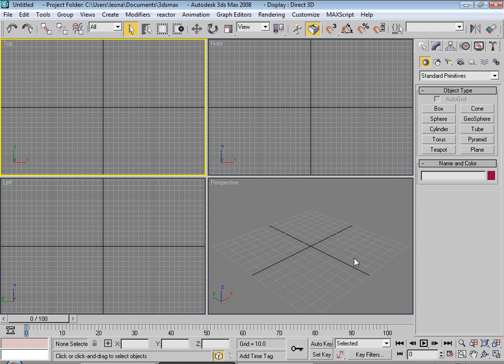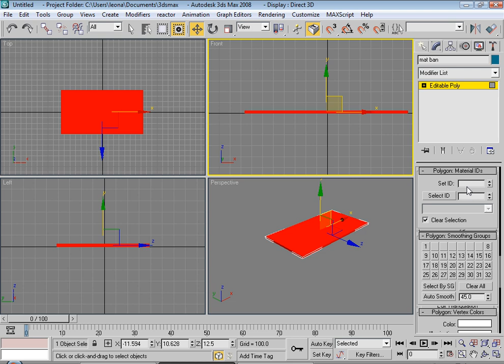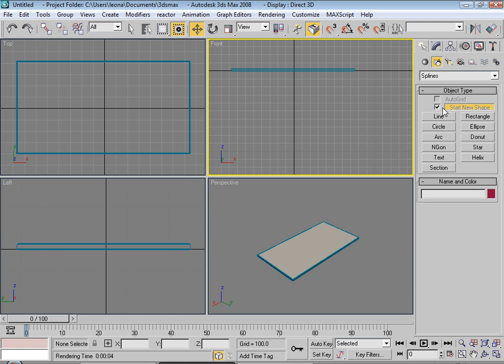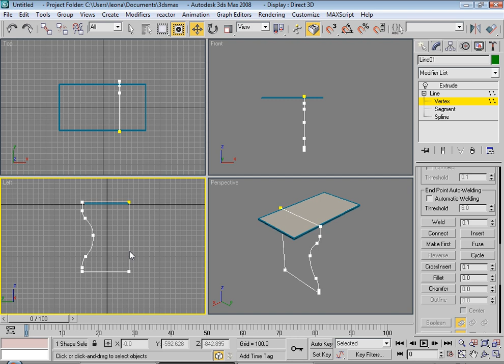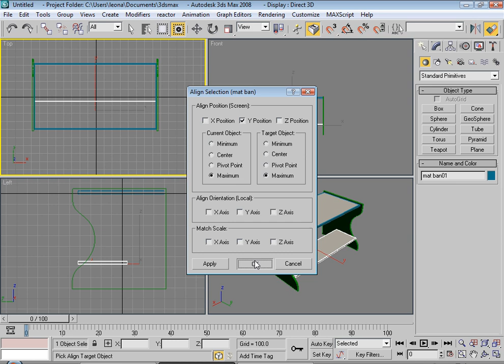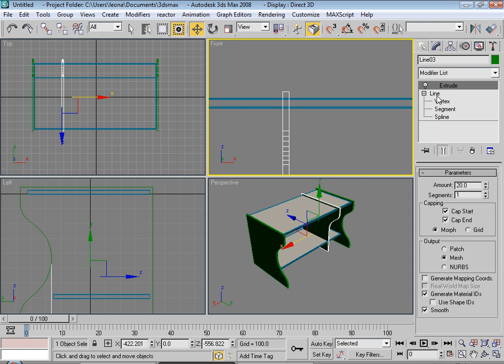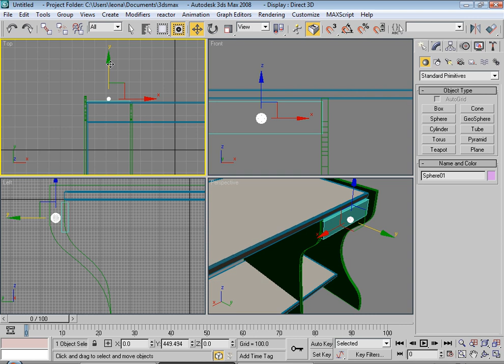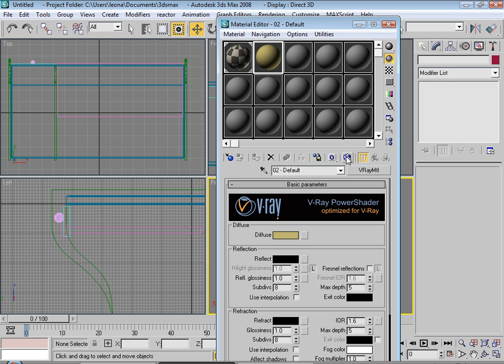hoc 3d - dung hinh ban vi tinh - hoangnhi.vn.avi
học 3ds max online miễn phí
ĐÀO TẠO CHUYÊN NGHIỆP  3DSMAX - AUTOCAD - SKETCHUP -REVIT - PHOTOSHOP - SAP - ETAP - NOVA
THI VÀ CẤP CHỨNG CHỈ TIN HỌC - ĐỒ HỌA - NGOẠI NGỮ - KỸ NĂNG MỀM
ĐC: 102 - NGÕ 40 - TẠ QUANG BỬU        - ĐT: 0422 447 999